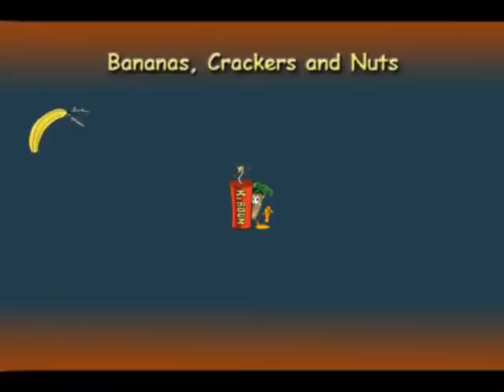Other End of the Telescope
The good, the bad and the ugly of adjusting to the changes that occur during our Senior years vs. the trauma of being a Teen.